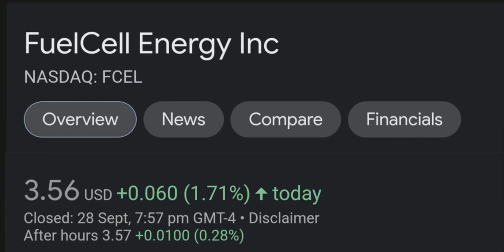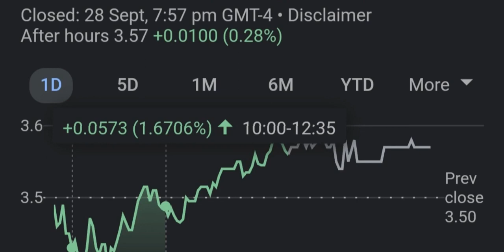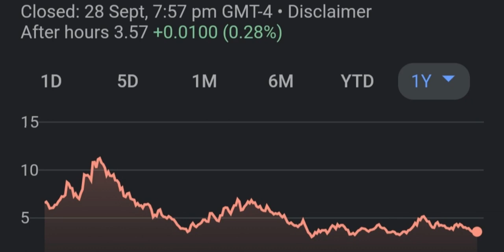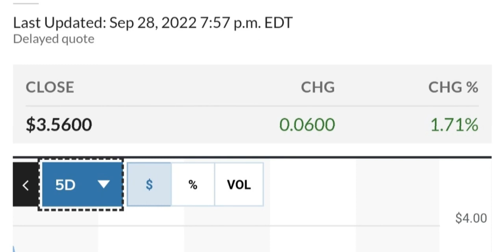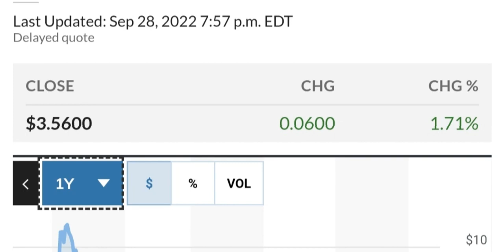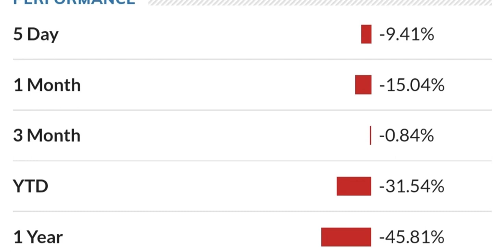FCEL STOCK FuelCell Energy Price Predictions Technical Analysis Trading